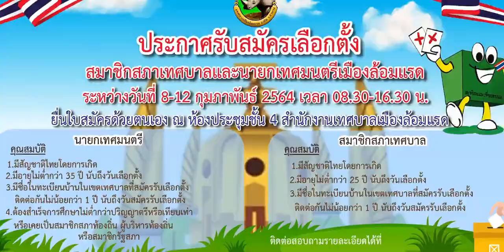ประชาสัมพันธ์ : ขอเชิญชวนประชาชนผู้สนใจสมัครรับเลือกตั้งฯ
ขอเชิญประชาชนผู้สนใจ สมัครรับเลือกตั้ง สท.เมืองล้อมแรด และนายกเทศมนตรีเมืองล้อมแรด 8-12 ก.พ.2564 เวลา 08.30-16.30 น.  ณ ห้องประชุม ชั้น 4 เทศบาลเมืองล้อมแรด อ.เถิน จ.ลำปาง